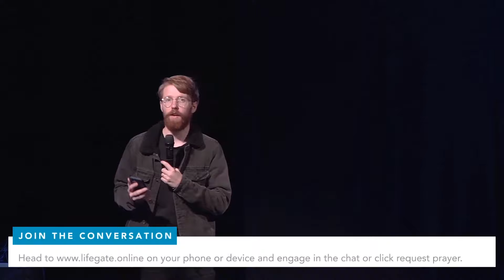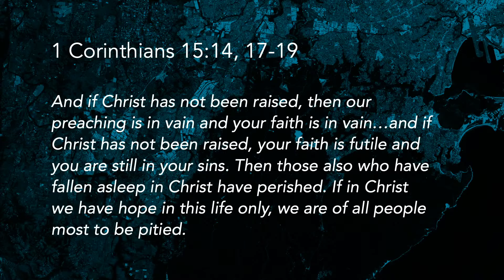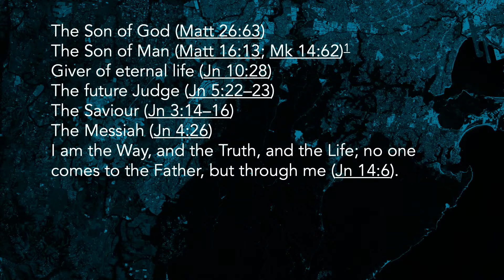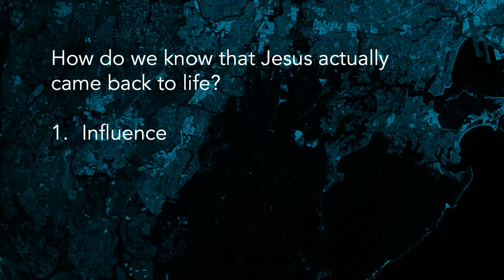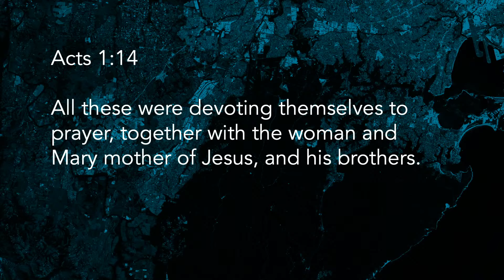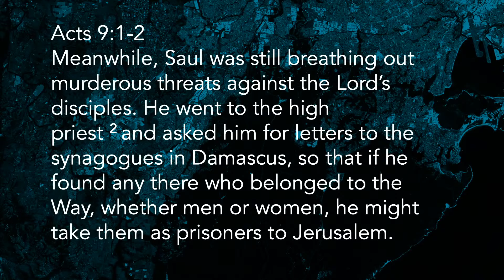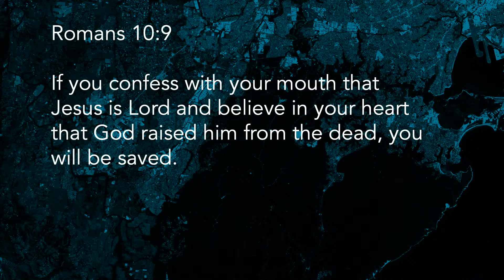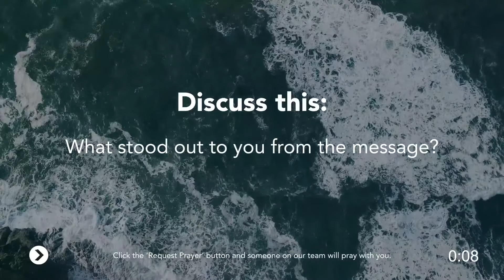Con Michael - Easter Sunday: Jesus Is Alive | Full Experience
Welcome to our Lifegate Church online experience!

0:00​​ - Intro
0:38 - Welcome
3:50​​ - Life This Week
5:07 - Message with Con
38:25​​ - Discussion Time